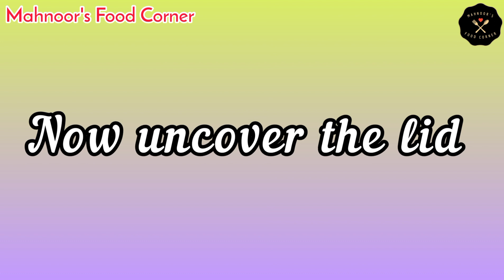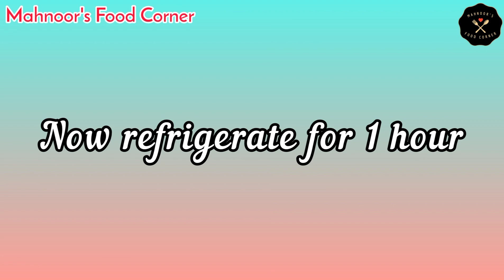Semolina Sweet || Sooji Barfi || Sweet/Dessert Recipe || Mahnoor's Food Corner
Hy,Hello & Assalam u Alaikum my Youtube Family!

In this video, I'll share How to make Winter❄️ Special Semolina Sweet/Sooji Barfi easily at home with few Ingredients

One of my favorite dessert recipes is semolina dessert with milk. It is such a simple but so delicious dessert especially for sweet cravings.

Kindly don't forget to give thumbs up to this video because this is our appreciation for all of our viewers & subscribers ❤️

Mahnoor's Food Corner,Urdu/Hindi,Recipe by Mahnoor's Food Corner,